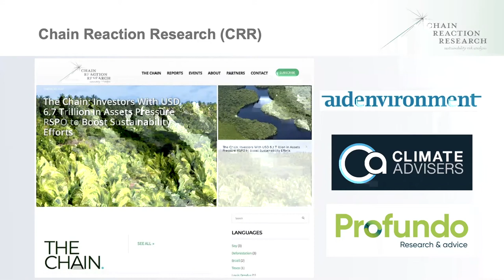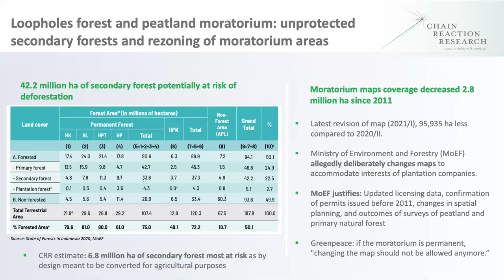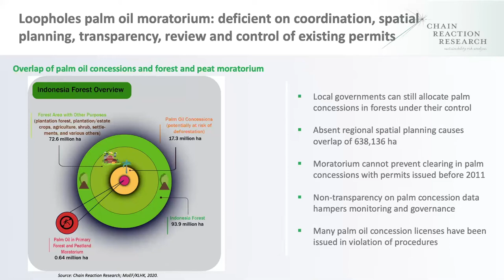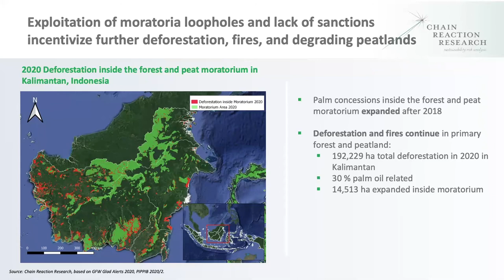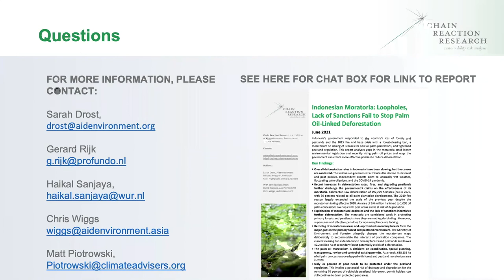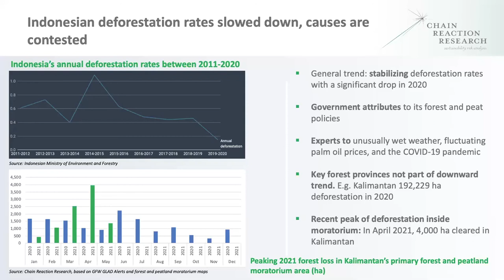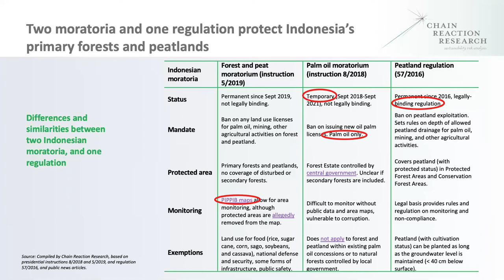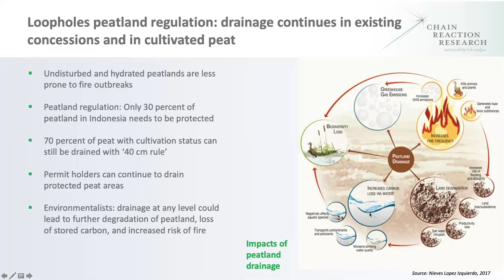Indonesian Moratoria: Loopholes, Lack of Sanctions Fail to Stop Palm Oil-Linked Deforestation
Indonesia’s government responded to the country’s loss of forests and peatlands and the 2015 fire and haze crisis with a forest-clearing ban, a moratorium on issuing of licenses for new oil palm plantations, and tightened peatland regulation. This presentation covers the findings of our latest report analyzing gaps in the moratoria amid looser environmental legislation and recently rising palm oil prices, and ways the government can create more effective policies to reduce deforestation.